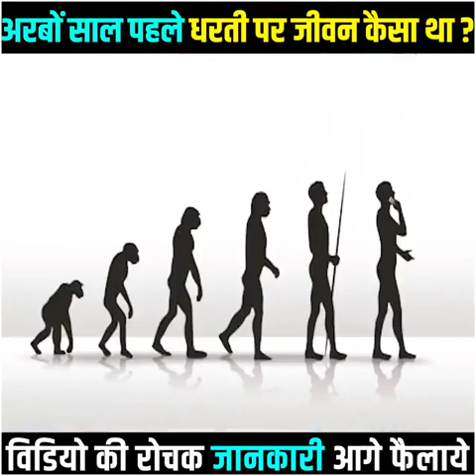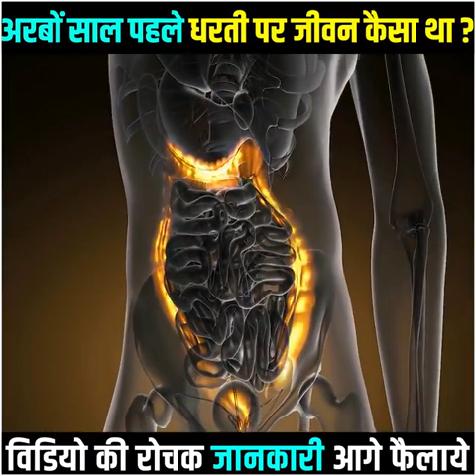अरबों साल पहले धरती पर जीवन कैसा था.... Chemical Evolution & Biological Evolution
We will provide all kinds of videos through this channel. Where you will find videos of many known friends. Our goal is to bring you all kinds of videos. Give us a helping hand. Through this channel we are going to spend all the money in poor children and people. We will be very grateful if you extend a helping hand .
 আমাদের এই চ্যানেল দ্বারা সমস্ত রকমের ভিডিও প্রদান করা হইবে । যেখানে বহু চেনাজানা বন্ধুদের ভিডিও পাবেন আপনারা । আমাদের লক্ষ্য হচ্ছে আপনাদের কাছে সকল প্রকার ভিডিও তুলে ধরা । আমাদেরকে সাহায্যের হাত বাড়িয়ে দিন । এই চ্যানেল দ্বারা সমস্ত আমরা সমস্ত মূল্য ব্যয় করতে চলেছি গরিব শিশু ও মানুষের মধ্যে । আপনারা যদি সাহায্যর হাত বাড়িয়ে দেন তাহলে আমরা অত্যন্ত কৃতজ্ঞ থাকিব ।
By this channel of ours
Sunday - short video
Monday - True story / Fact
Tuesday - trailer / TV release date
Wednesday - Movie clip / video
Thursday - motivation / Respect
Friday - Show time
Saturday - live streaming / video
etc